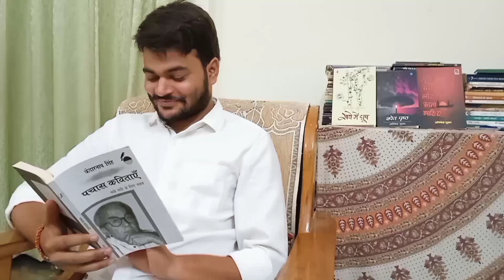Mukti || मुक्ति || Hindi Kavita || Kedarnath Singh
सुनिए, केदारनाथ सिंह की कविता "मुक्ति"
कविता:- केदारनाथ सिंह
पाठन:- अभिषेक